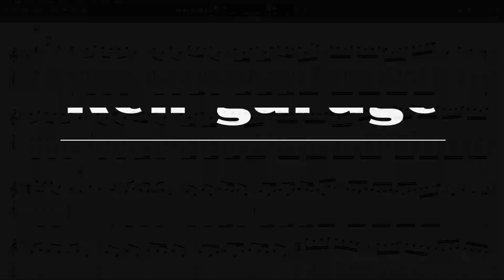小フーガ ト短調 ギター TAB 【 バッハ J.S.BACH 】 クラシック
バッハ J.S.BACH 【 小フーガ ト短調 】 ギター TAB クラシック